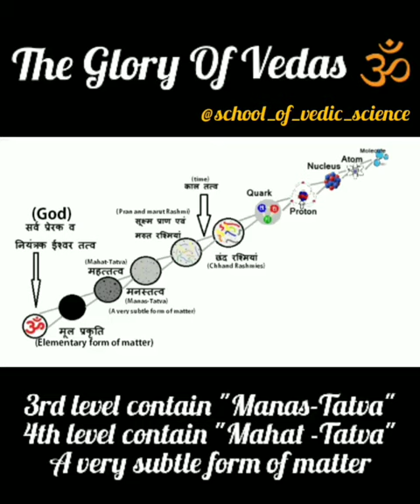The Glory of Vedas🙏🕉🚩